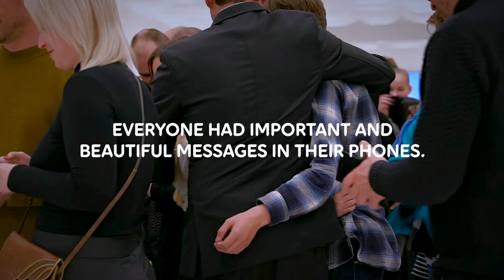Telia – A Beautiful Message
We invited 50 Finnish families to Amos Rex museum to tell how they are using their phone, and what kind of messages they have in their phones. It created this film: A Beautiful Message.

A BEAUTIFUL MESSAGE

Production: Telia Newsroom Headlines
Director: Otto Uotila
Script: Janne Kaijärvi, Mete Sasioglu, Jussi Lehtomäki
Camera and audio recording: Jori Grönroos, Miki Inkiläinen, Otto Uotila
Editing & post-production: Otto Uotila
Producers: Jan Brantberg, Camilla Ekholm